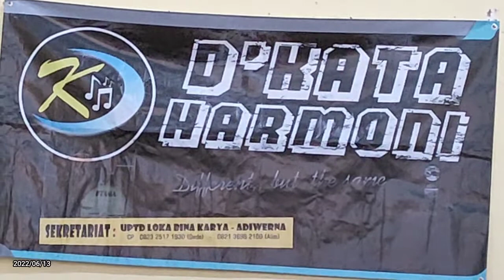D'Kata Harmony - Bendera (Coklat) & Maafkan Aku (Enda)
D'Kata Harmony tampil di acara pelepasan Kepala Dinas Sosial yang pindah tugas ke Dinas Kominfo, Senin, 13 Juni 2022